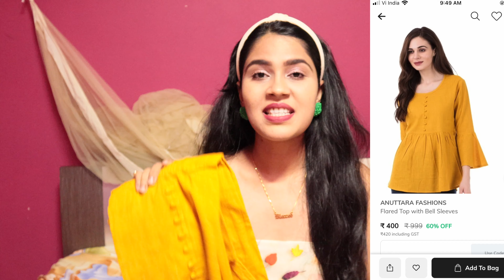AJIO HAUL | HUGE AJIO PLUS/XL SIZE HAUL | Starting from Rs. 236 | TRY-ON Haul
Hey guys,

AJIO Haul

hope this video is fun watching and helpful too😊

Until next Friday,
XOXO